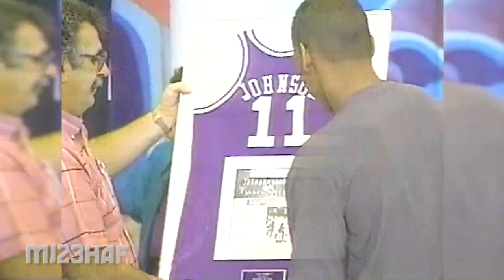Kevin Johnson Story (1992.01.30)